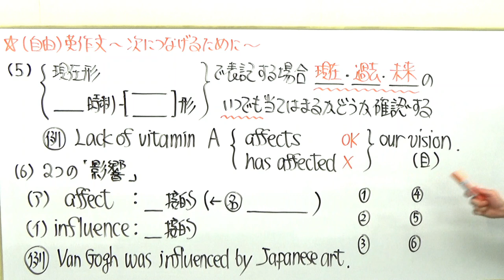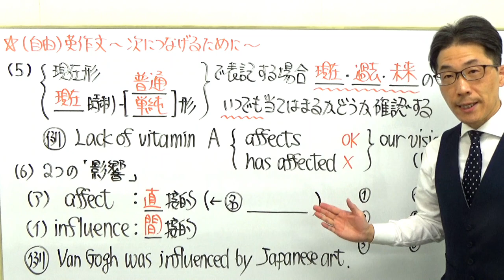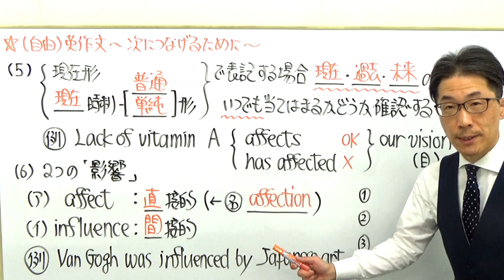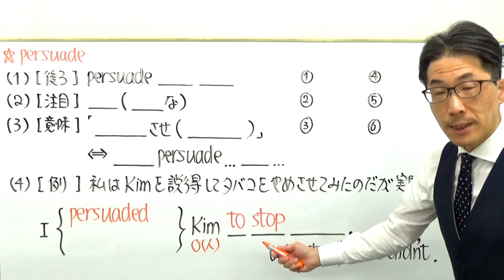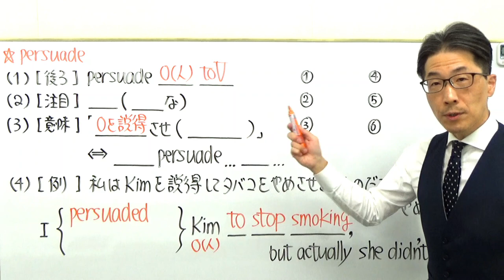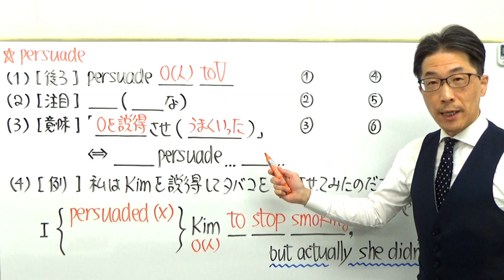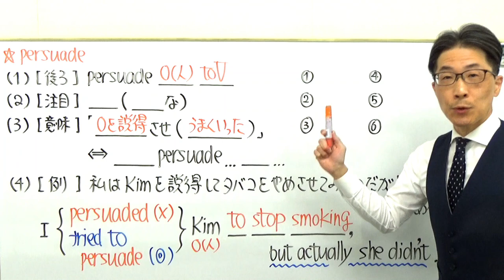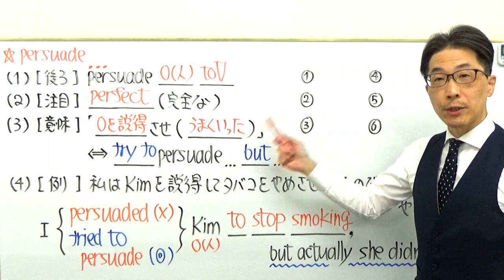【語法も学べる英作文】2213私立・国公立大＋英検対策～もりてつ先生とTAWASHIさんの添削指導から復習動画へ～